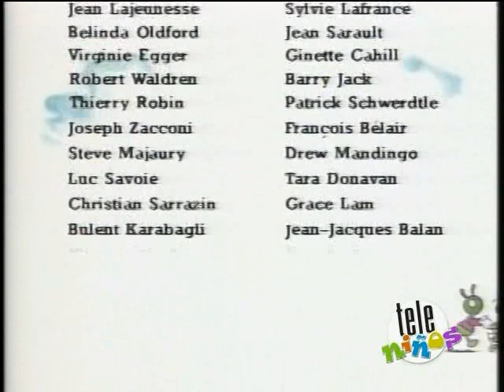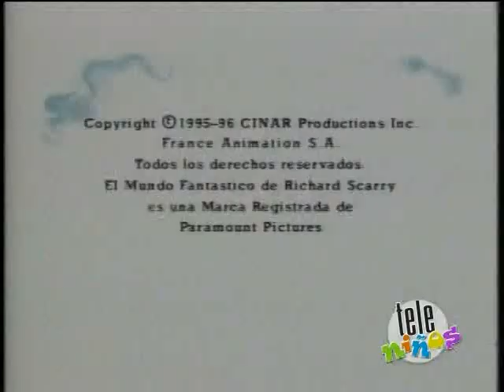El mundo fantástico de Richard Scarry T2E10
"No hay tiempo para bananas; Diestro en la India; El primer viaje de Pili"